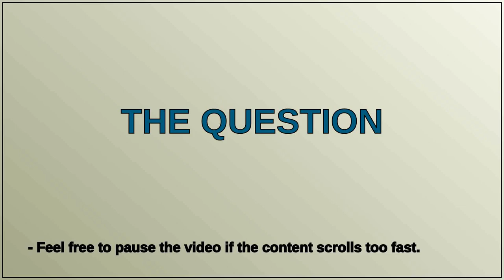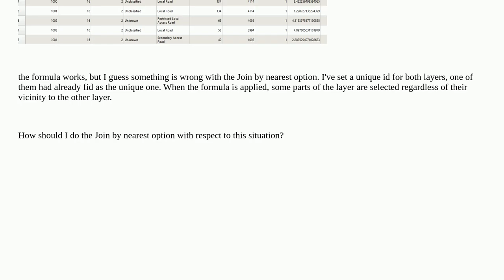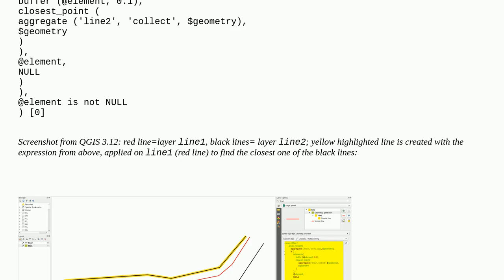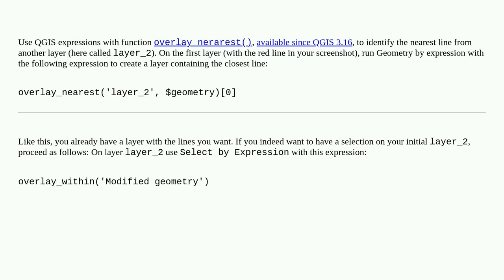Gis: Finding nearest line feature from linear layer in QGIS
Finding nearest line feature from linear layer in QGIS

A special thanks goes out to the community

  features proximity qgis line